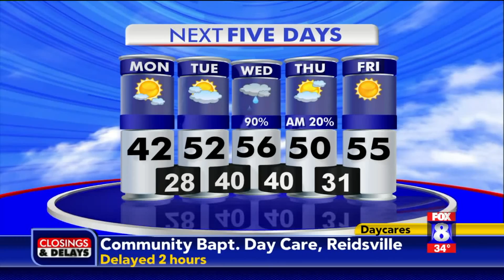Mostly sunny skies on Monday, high: 42